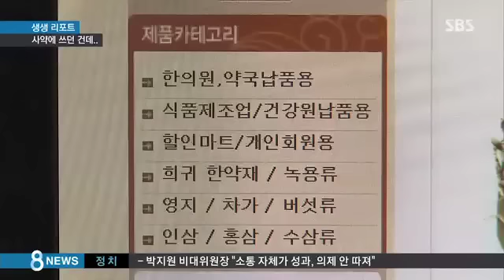사약에 쓰던 건데…독성 한약재 유통관리 '엉망'/SBS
옛날 사약에 사용됐을 정도로 독성이 강한 한약재들이 시장과 온라인에서 마구잡이로 유통되고 있습니다. 잘못 섭취하면 인체에 치명적일 수 있는데도 유통 관리는 제대로 이뤄지지 않고 있었습니다.

정유미 기자의 생생 리포트입니다